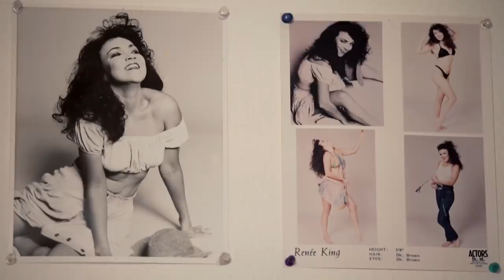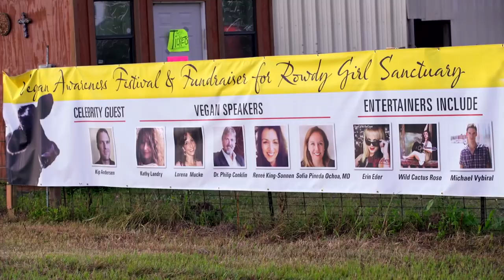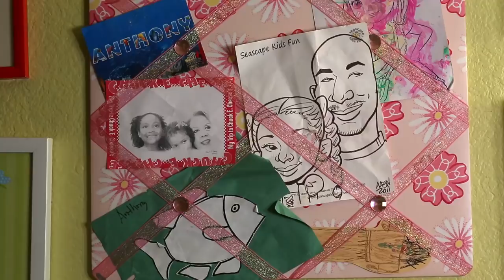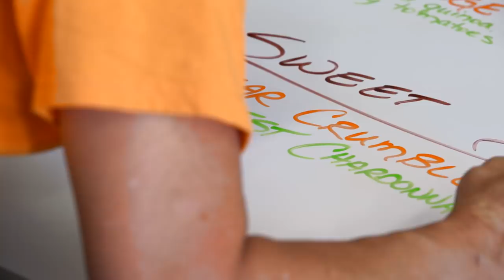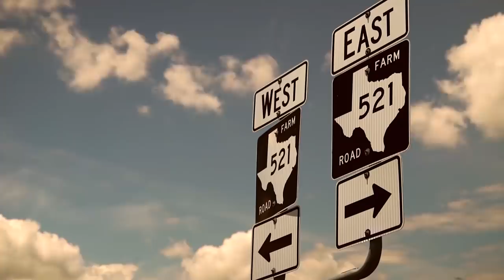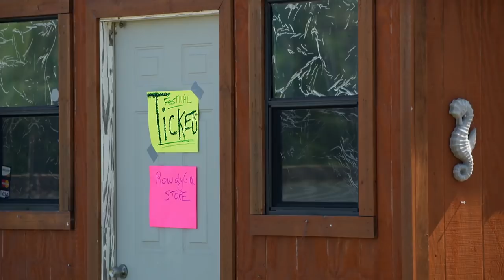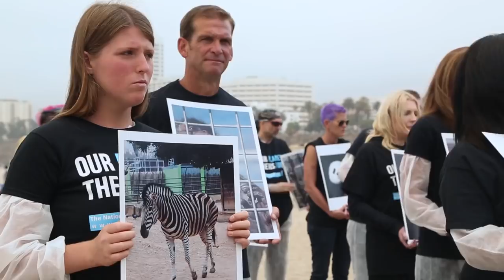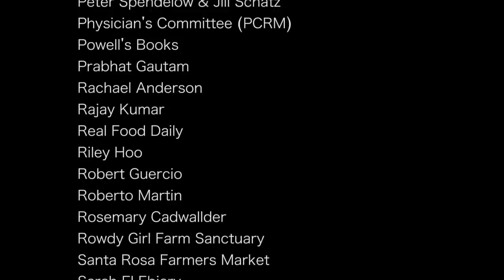Vegan: Everyday Stories [FULL DOCUMENTARY]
Producers of Vegan: Everyday Stories - Eric and Wendy Day